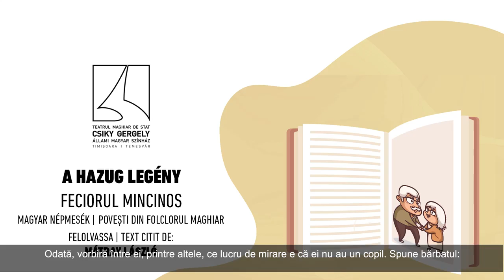A hazug legény | Feciorul mincinos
-HU -
A temesvári Csiky Gergely Állami Magyar Színház május végéig minden hétvégén a magyar népmesék folklórvilágból válogatva egy-egy mesével lepi meg a legkisebbeket.

A hazug legény
Felolvassa: Mátray László

Zene: Bakos Árpád
Fordította: Kocsis Francisko
Művészeti vezető: Kedves Emőke

-RO-
În fiecare week-end din mai, Teatrul Maghiar de Stat Csiky Gergely pregătește povești din folclorul maghiar pentru cei mici.

Feciorul mincinos
Citeşte: Mátray László

Muzică: Bakos Árpád
Traducere: Kocsis Francisko
Coordonator artistic: Kedves Emőke